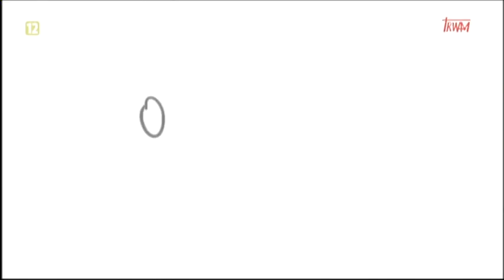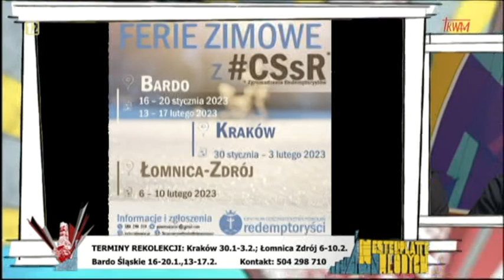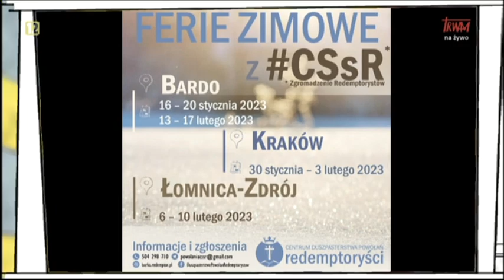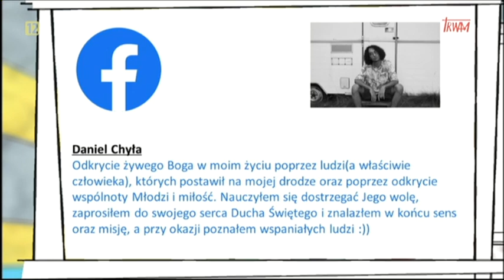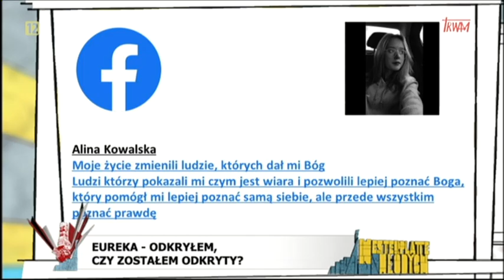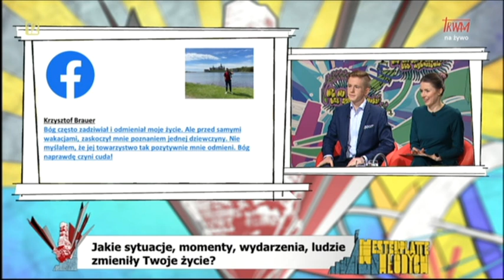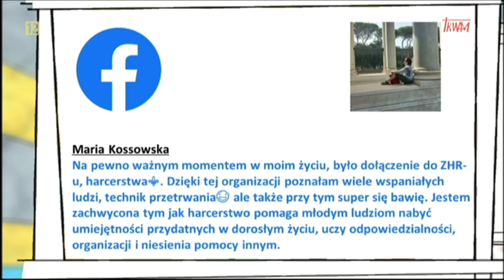Westerplatte młodych: Eureka-odkryłem, czy zostałem odkryty? (03.12.2022)